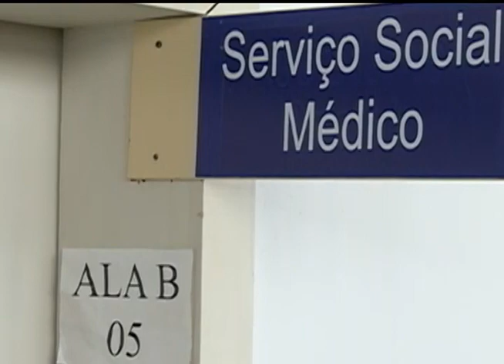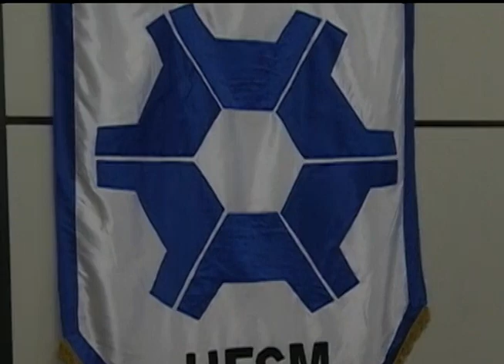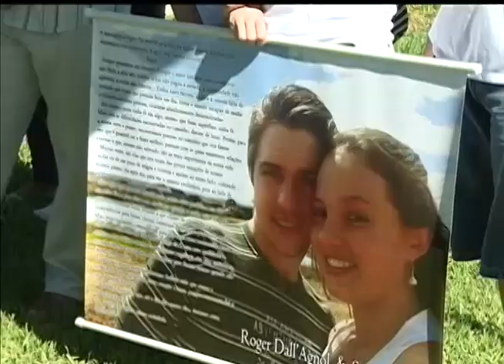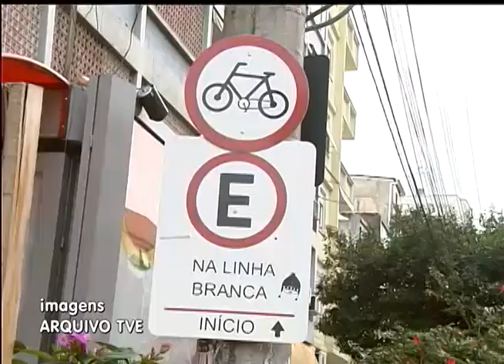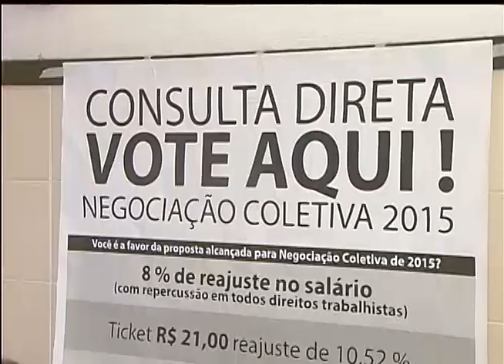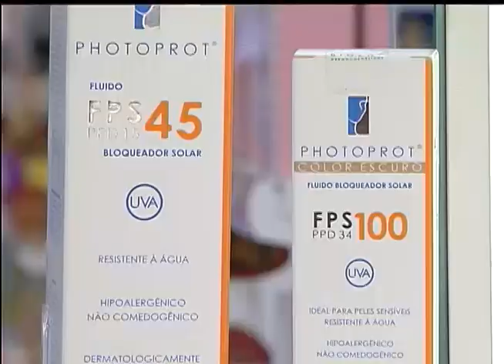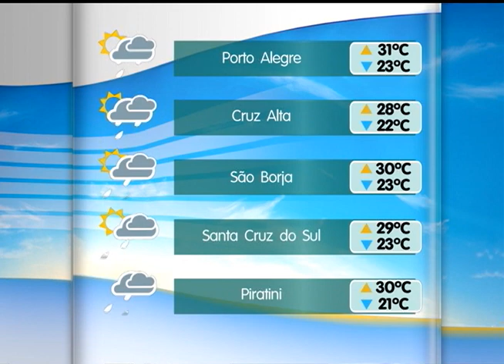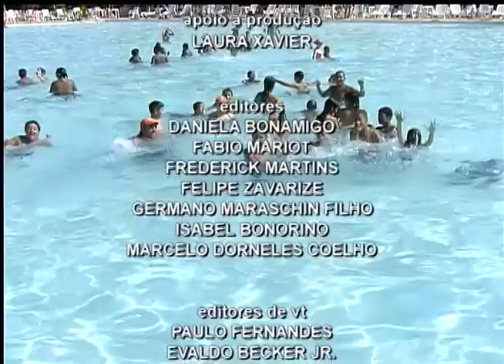Jornal da TVE 2ª Edição - 27/1/15